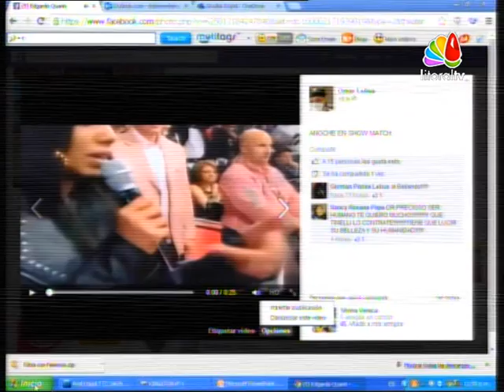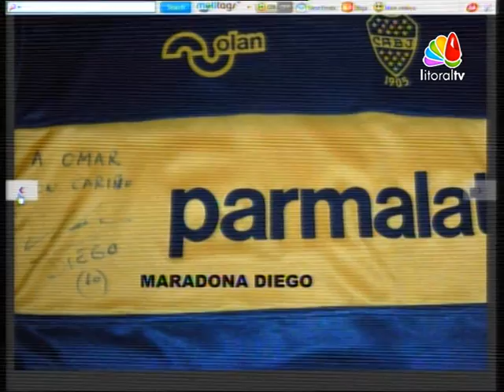DOBLE MEDIA HORA - OMAR LEBUS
Hoy via telefonica desde Capital, cirujano FAMOSO